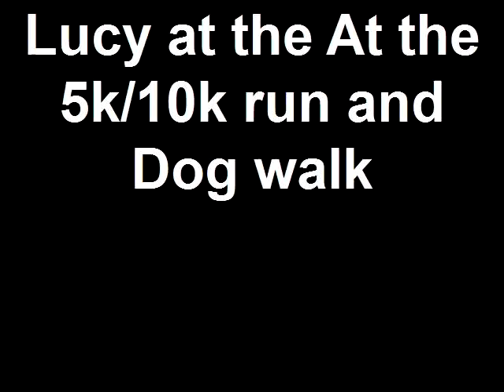Lucy at the At the 5k/10k run and Dog walk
The dog wak was on sep 18 at dig ole park, It was for the Alexandria humane society. there was also a 5k,10k and kids run.